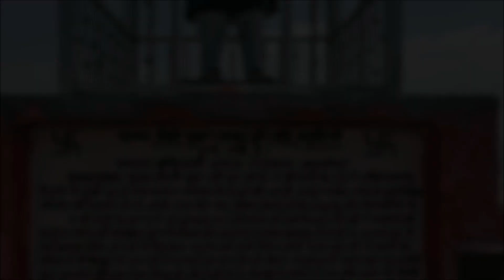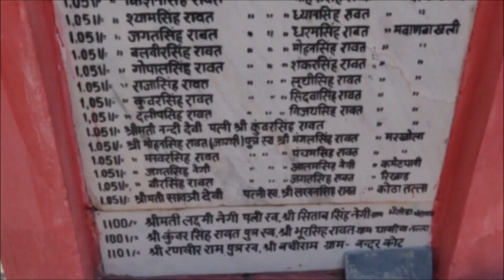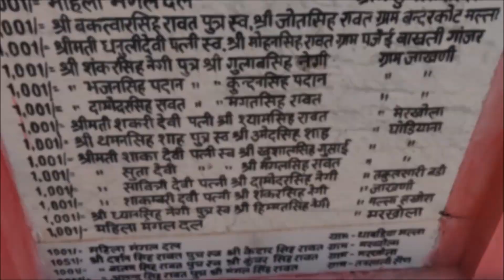Kalinka Mata Mandir 🙏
Kalinka mandir is situated in Bironkhal block of Pauri Garhwal district , Uttarakhand in northern India.